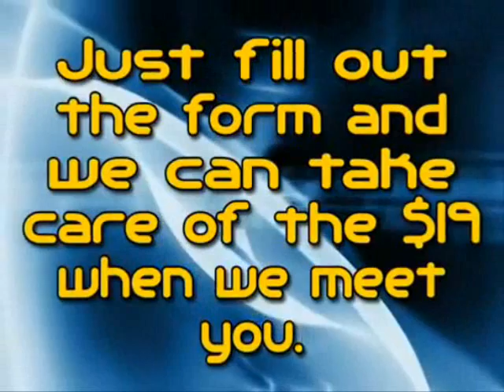BJJ Classes in Niskayuna NY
to get started with our Intro Special
Empire Martial Arts is the best BJJ Classes in Niskayuna NY.

Hundreds of people in the Capitol District decided to train Mixed Martial Arts, Brazilian Jiu Jitsu, and Muay Thai, and MMA at Empire Martial Arts.

They were tired of the gyms, running on the treadmill to nowhere, and boring aerobic routines, just like you are now I'm sure.  They found that our BJJ program helped them lose weight, tone up, learn real self defense and burn off excess body weight.

our BJJ Classes will get you amazing results while you're having fun, in a safe, family friendly training environment.